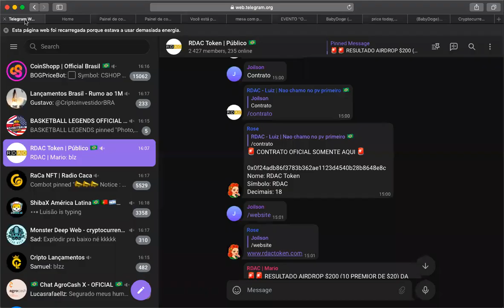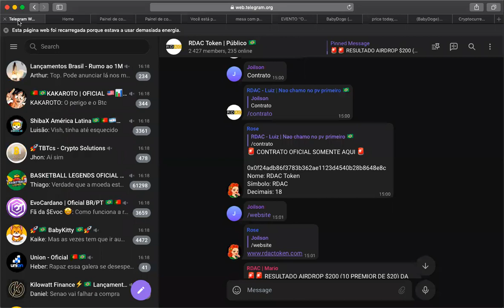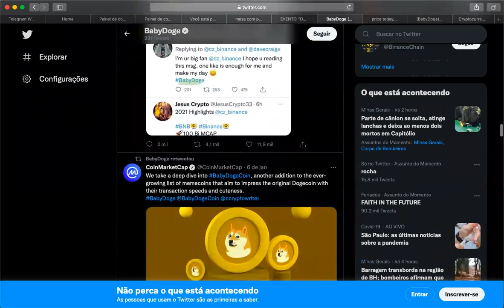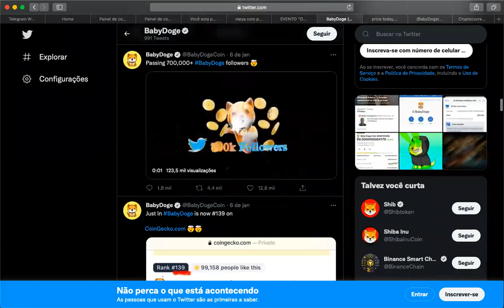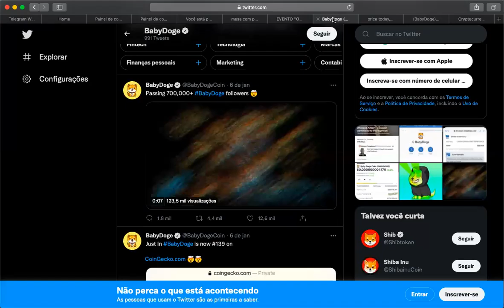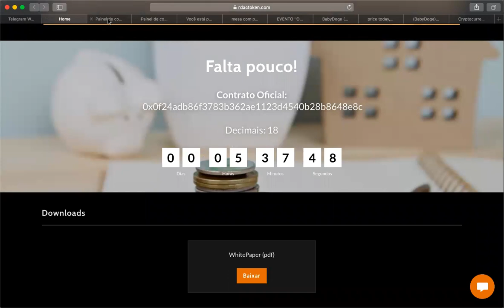BABY DOGECOIN caindo? e agora? Vejam isso!!!